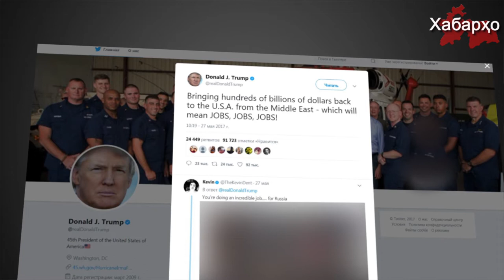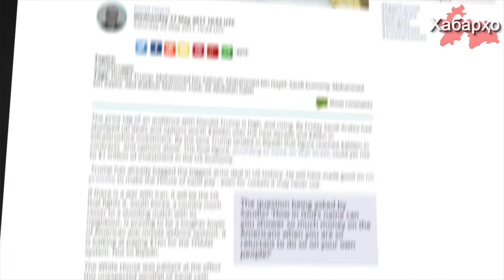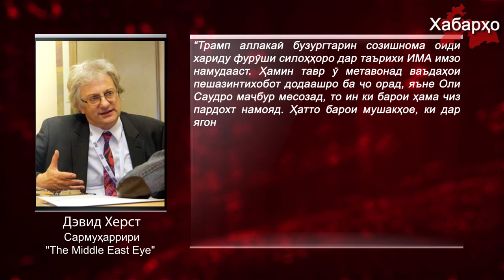Трамп аз созишномае, ки бо Арабистони Саудӣ ба маблағи $460 млрд бастааст худситоӣ намуд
Раисҷумҳури ИМА Доналд Трамп иброз намуд, ки аз Шарқи наздик ба Иёлоти муттаҳида садҳо миллиард долларро бозпас гардонид.